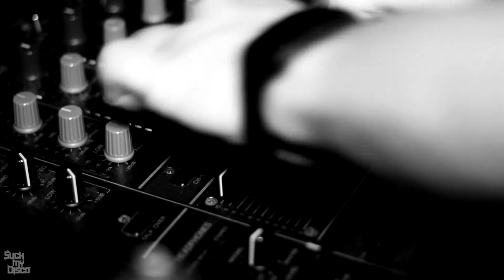PANORAMA BECEJ Presents I Suck My Disco with FIREDOG - KILLTHEPOP! - CARTMAN - SEXMACHINE - TEASER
Április 6-án Óbecsét támadja be a Suck My Disco csapata, Firedog-al az élen. Ezen az éjszakán, a város tetején található Panorama Club táncterét perzseljük fel. A budapesti DJ nem először látogat a Vajdaságba, hiszen Palicson és Zentán már bizonyított. Kétfős kísérete pedig a Suck My Disco magyarországi rezidense, KillThePop!, aki szintén elkápráztatta már a vajdasági partyarcokat szettjével és Cartman, a Jail Club és partysorozat szerbiai házigazdája. A tökéletes bemelegítésről a helyi titán, SexMachine aka. Dj Corbino gondoskodik.

Érkezzetek korán és érezzük át együtt az eredeti Suck My Disco érzést! Be hard!

Start: 22:00
Belépő: elővételben 200 RSD, a helyszínen 300 RSD